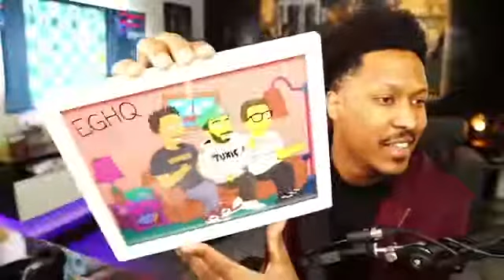berleezy live stream twitch